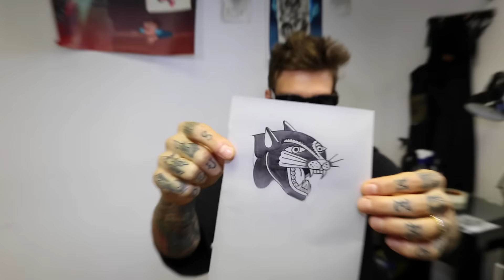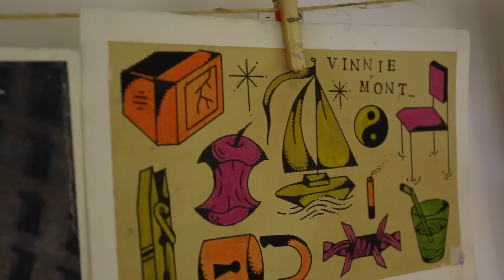Pega Nois Ep.:4 - Tattoo na Skull com Mateus Verdelho e Shantal Abreu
Quarto episódio do PEGA NOIS | Tattoo na Skull  com Mateus Verdelho e Shantal Abreu

Club Life To Go @clublifetogo
Produção Vídeos: JCG Filmes
Direção e Edição: John Christian Goncalves
Produtores: Gabriela katsouropoulou e Barbara Prodanof